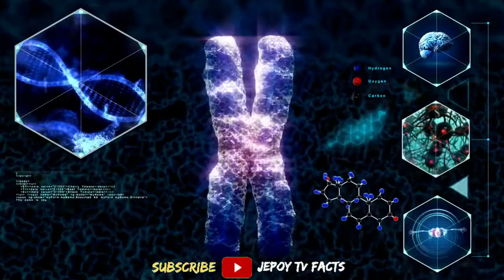Mga Pinakabihirang Species Ng Pating Na Nagtatago Sa Karagatan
Mga pinakabihirang species ng pating na nagtatago sa karagatan.Ano-ano kaya ang mga pating na ito?Alright kamusta welcome sa JepoyTvFacts.

Karamihan sa atin ay narinig na ang tungkol sa great white shark na isa sa mga pinakakahanga-hangang mandaragit sa karagatan.Gayunpaman, ang white shark ay hindi lamang ang uri ng pating na dapat katakutan.

Dahil maraming iba't ibang mga species ng pating na parehong mabangis, ngunit posibleng mas nakakatakot.Habang ang karamihan sa mga pating na ito ay hindi inaatake ang mga tao maliban kung sila ay na-provoke.

Ang listahang ito ay tiyak na magbibigay sa iyo ng isang bagay na dapat mong alalahanin sa susunod na sumisid ka sa karagatan.Kaya mga ka Jepoy oras na upang aming ipakilala ang mga pinakabihirang species ng pating na nagtatago sa karagatan.

RELATED CHANNEL
Asiong Daldal Stories
TaraTV Facts
DMS TV
Historyador
Tito ChaoTV Facts
Marvelous Facts
Ask Teacher Popong
Kaalaman
Archlight Media
Tinagalog
ClarkTV Facts
Jp Amazing Stories
Alamin Mo
LeonMata Tibi
Tinig PH
Bulalord
Gazebo
Madam Info
Kwentong Tagalog
Alam Mo Ba
IsportsZone
3B Hoops
Win YT

Ivana Alawi
Kathryn Bernardo
Alex Gonzaga
Ja Mill
CongTV
BruskoBros
Emman Nimedez
Ranz Kyle
Niana Guerrero
Zeinab Harake
Akosi Dogie
Doc Willie Ong
Donnalyn Bartolome
Tukomi
Jelai Andres
XDJames
BITAG OFFICIAL
Viy Cortez
Michelle Dy
Trinidad Siblings
ESPN5
Keith Talens
Wil Dasovich
The Hungry Syrian Wanderer
junnieboy
Pamela Swing
LIVELOVEPARTY.TV
Viva Records
Brains techKnowlogy
Vice Ganda
The Gold Squad
vividplays channel
Andrea Brillantes
Eat Bulaga
Miniature Cusina
Pilipinas Got Talent

This Video is All About: Mga Pinakabihirang Species Ng Pating Na Nagtatago Sa Karagatan